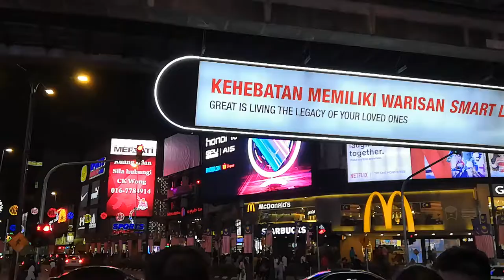Honor Play Video Recording Samples @ 1080p 30fps, Night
This is a video fully recorded and uploaded from the Honor Play, with 1080p resolution @ 30fps in night time.

WTN.today brings you the latest in tech and automotive, as well as true and unbiased reviews of products.

Have a product that you want us to review or feature on our site?